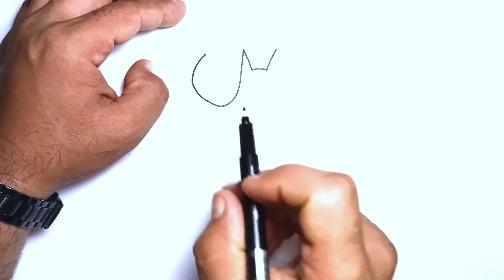How to draw bateman logo | Step by step easy